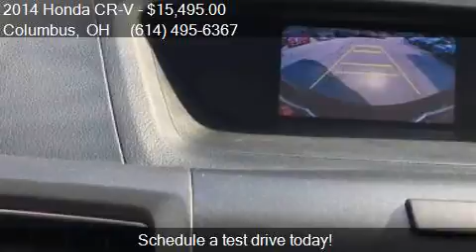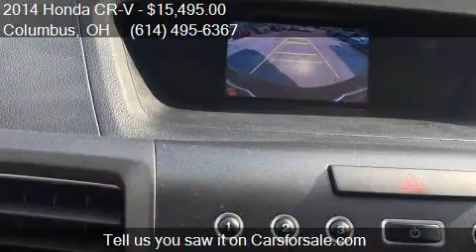2014 Honda CR-V EX AWD 4dr SUV for sale in Columbus, OH 4322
This 2014 Honda CR-V EX AWD 4dr SUV is for sale in Columbus, OH 43224 at Auto Boutique Ohio.

Engine: 2.4L I4
Transmission: Automatic 5-Speed
Color: BLK
Mileage: 42471
Contact Auto Boutique 961 Oakland Park Avenue Columbus, OH 43224 to test drive this 2014 Honda CR-V EX AWD 4dr SUV today.